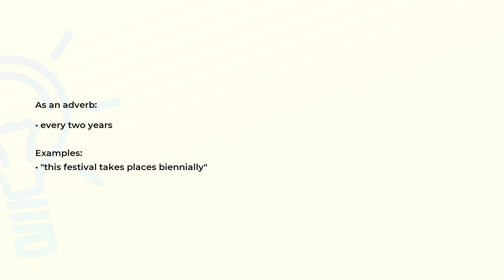What is the meaning of the word BIENNIALLY?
Definition, examples of use and spelling of the word BIENNIALLY.

(00:00) Intro
(00:08) As an adverb
(00:20) Spelling

As an adverb (00:08):
• every two years

Examples:
• "this festival takes places biennially"